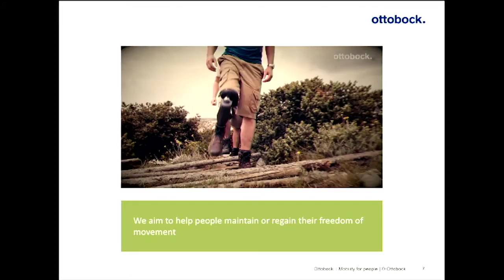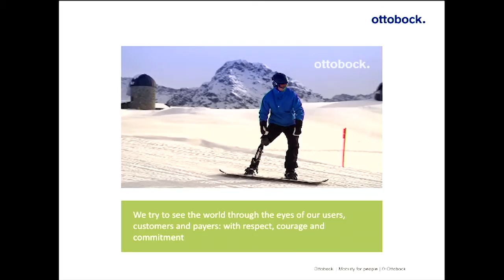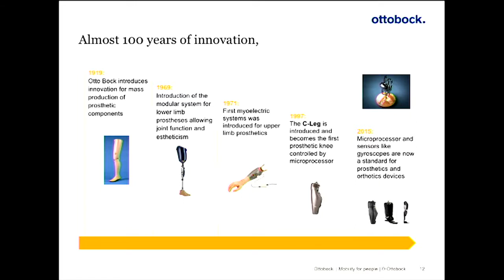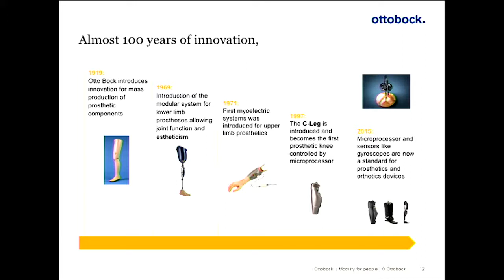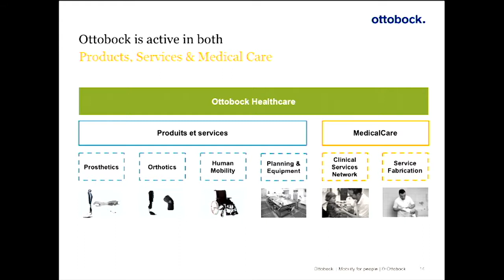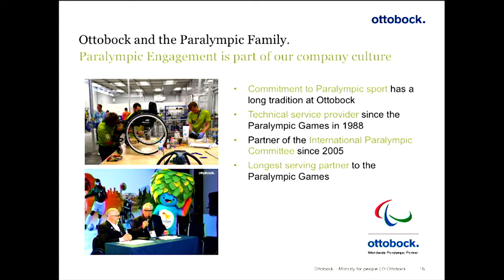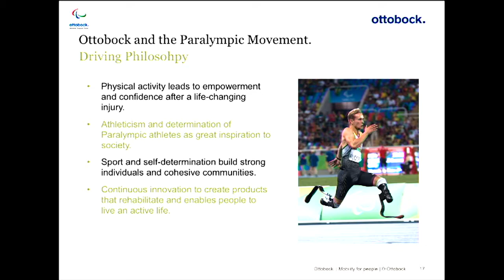Mario Henkel - Managing Director, Ottobock at SiSParis2018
Mario Henkel - Managing Director, Ottobock at SiSParis2018 with the conference “Improving life of athletes and people with impairments through technology”